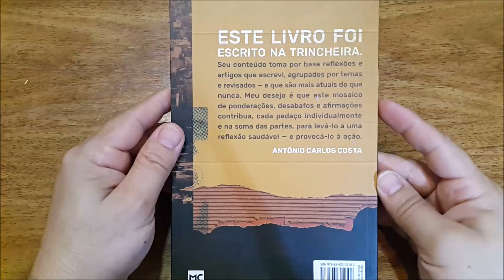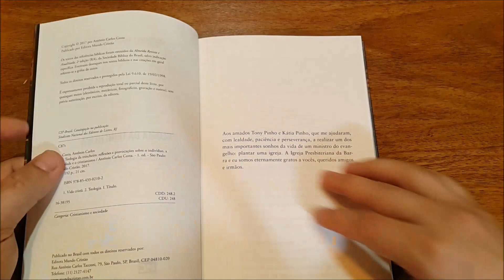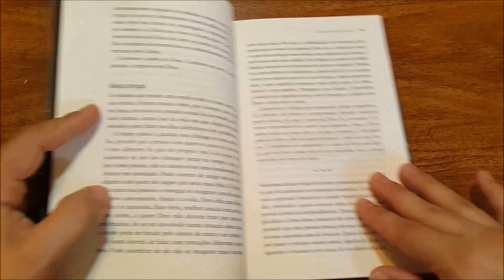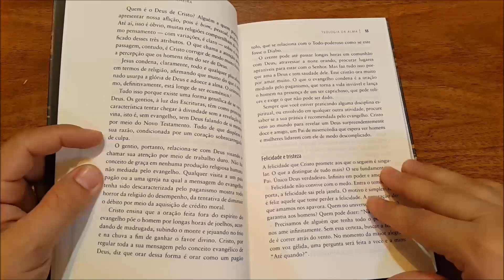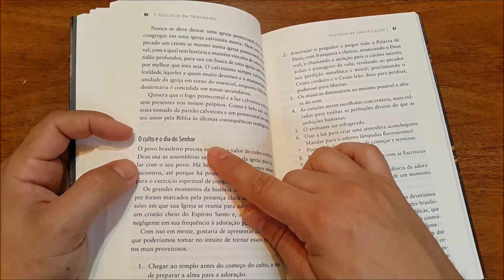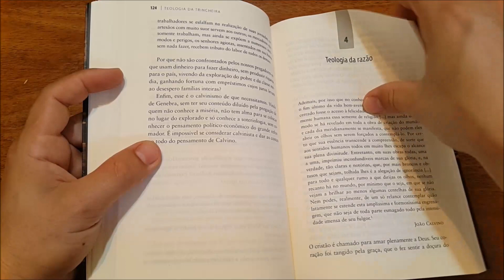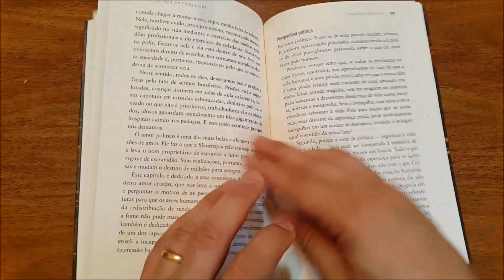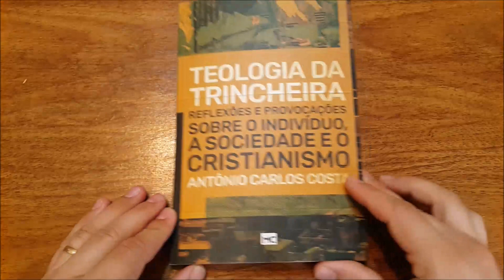Teologia da trincheira: Reflexões / Teologia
Teologia da trincheira: Reflexões e provocações sobre o indivíduo, a sociedade e o cristianismo.

Autor: Antônio Carlos Costa